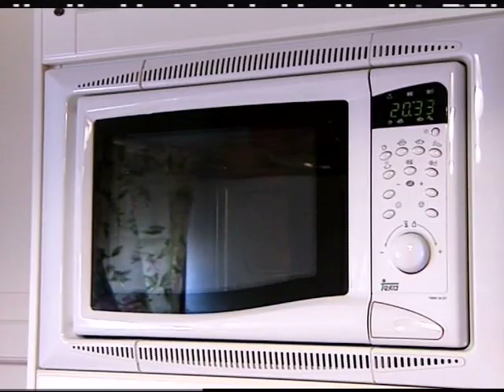Esta Casa era una Ruina. Philips Aparatos domésticos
Producto placement en esta casa era una ruina de Zeppelin de los productos de cocina de Philips.